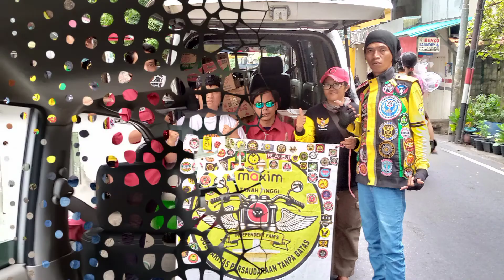prayforserang Aktivitas ku bersama komunitas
Penyaluran bantuan sembako dan baju layak pakai untuk korban banjir kota Serang Banten